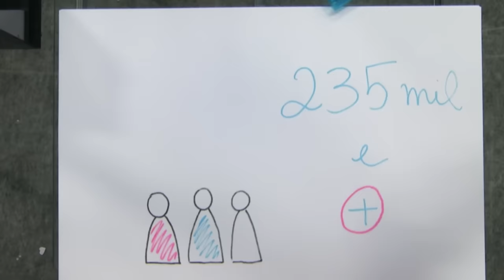Feliz 2016!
Vídeo preparado pela equipe do D24am para os seguidores da página do Facebook. Os desejos de felicidade se estendem a todos os nossos leitores! Obrigado pela companhia e que tenhamos todos um ótimo ano novo!